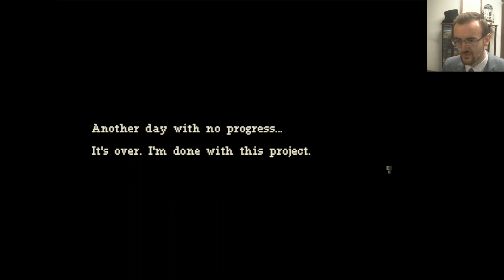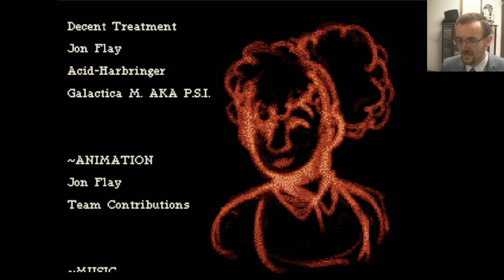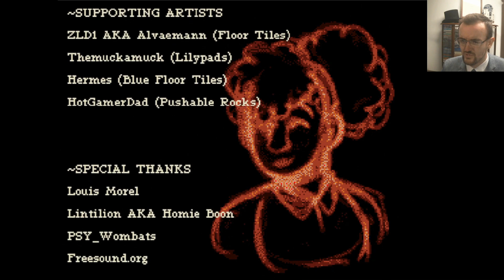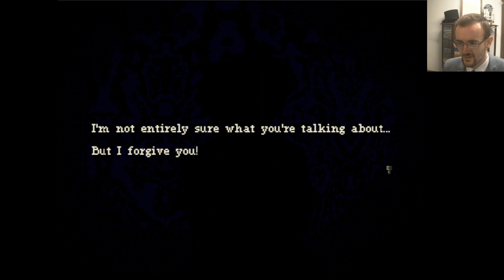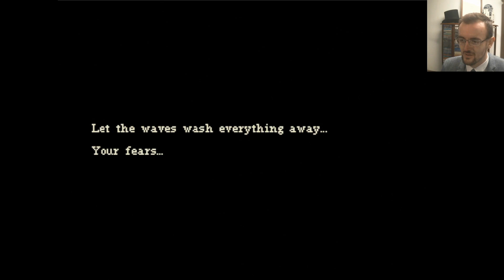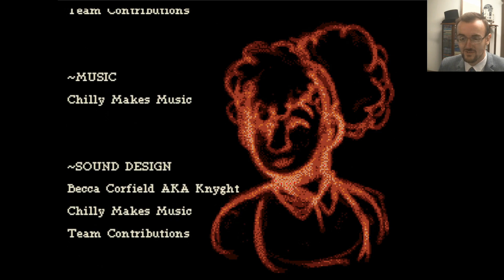Blood Orange - Diving, Dolphins, and Decisions - Charhills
A little RPG making game about an underwater search and some chatty folks